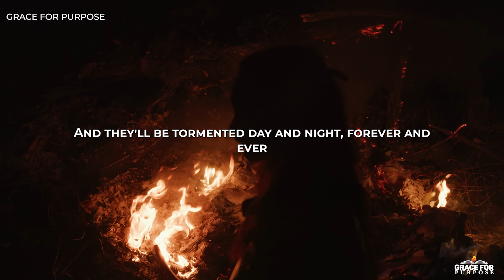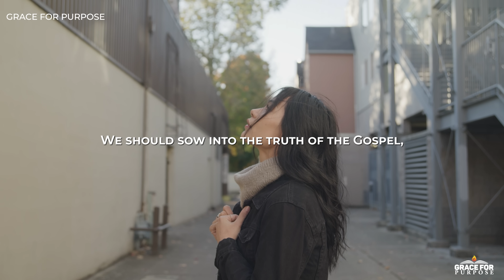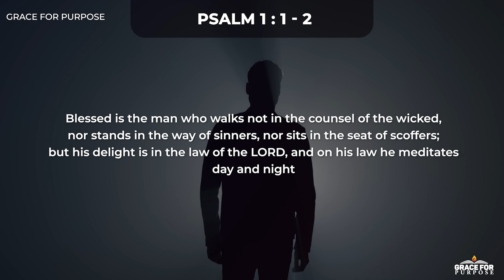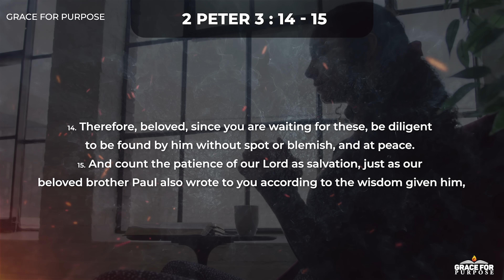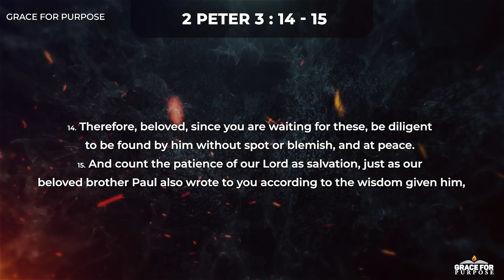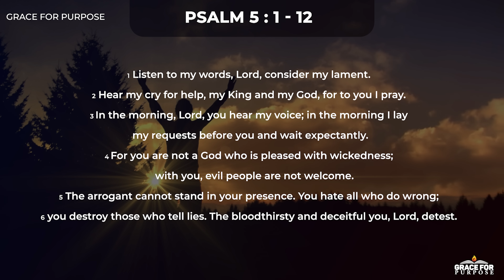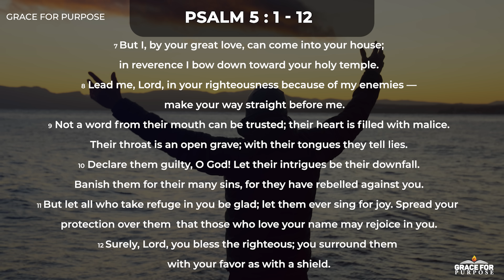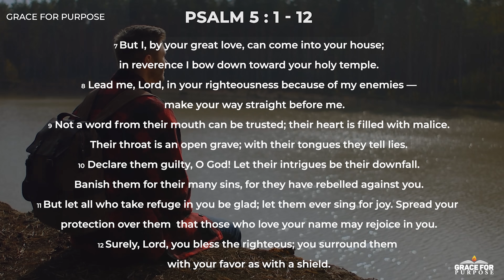Hold On To The God Who Is Holding You Together! (Inspirational & Motivational)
A christian motivational video that aims to leave you blessed and encouraged as well as strengthening your prayer life and daily walk with God